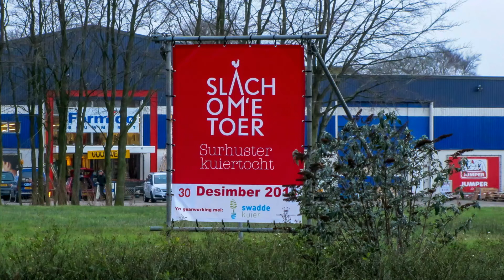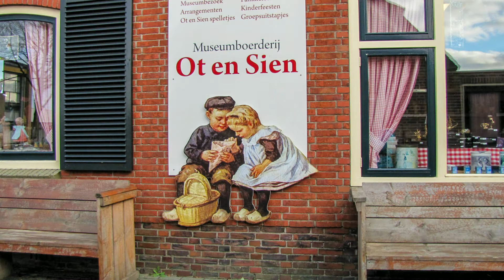W515 Surhuizum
30 december 2014 Slach om'e Toer te Surhuizum.
Afstand 32,8 km